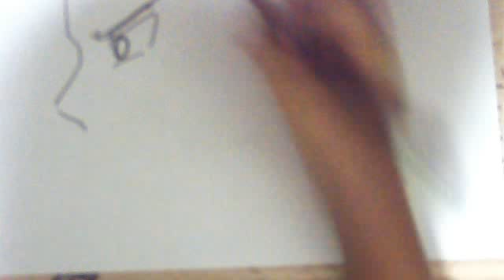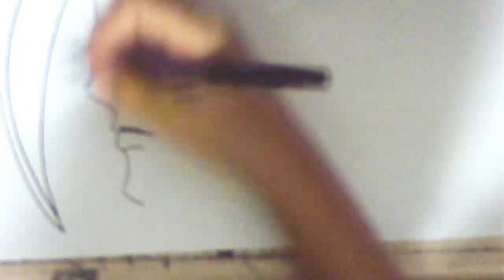HOW TO DRAW AMIDAMARU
(#52)AWAXDEM HOW TO DRAW AMIDAMARU NARUTO